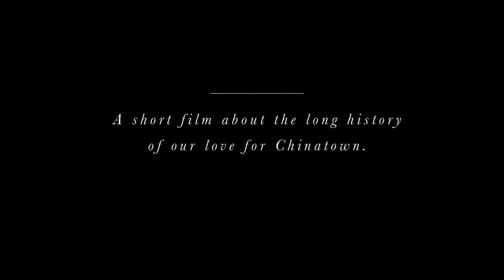CCDC-44 Years “Chinatown is in the Heart”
*CCDC-44 Years “Chinatown is in the Heart” Film Credits*

*Film Credits:*

(Avocados and Coconuts Productions)
Jeremy McNamara, Director
Drew Kass, Director of Photography
Dalia Burde, Executive Producer
Amani King, Executive Creative Director
Arly Montes, Line Producer
Gabby Occhipinti, Production Coordinator
Cooper Kenward, Editor
Jessica Kenney, Post Producer
Kyle Davidson, Motion Graphics
Paul Coutu, Assistant Editor
Hanna Moradi, Assistant Editor
Chris Martin, Colorist/MFD
Joel Hopper, Sound Engineer/OneUnion
Marmoset, Music

(CCDC Production Team)
Suosdey Penn, Creative Director
Meifeng Deng, Coordinator, Translator
Tan Chow, Community Liaison
Calvin Ho, Coordinator

*Featured Voices:*
Gary Lim
Gloria Lee
Rosa Chen
Wynee Au

*Special Thanks:*
Eddie Au
Henry Chen
Nicole Lim DeWillers
Bill Lee
Richard Ow

*Archival Photo Credits:*
Chinese Historical Society, Library of Congress, Gloria Lee, Gary & Rita Lim